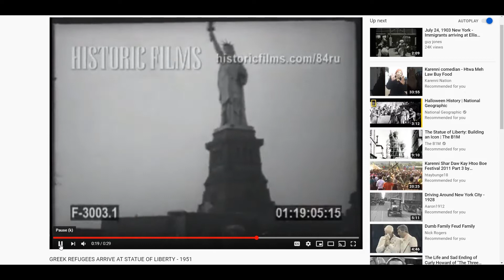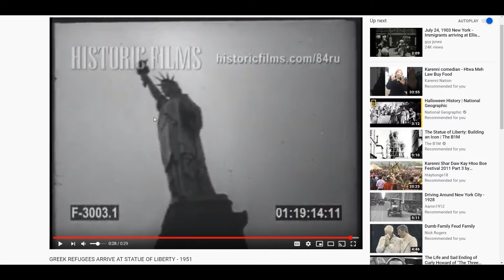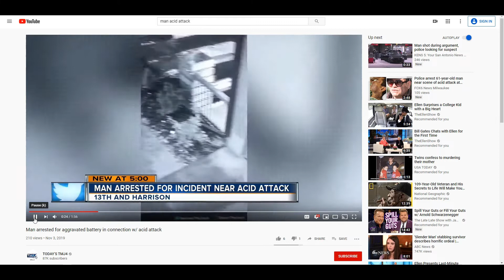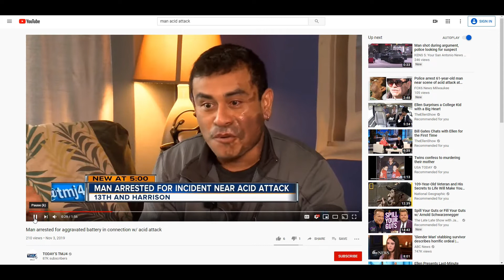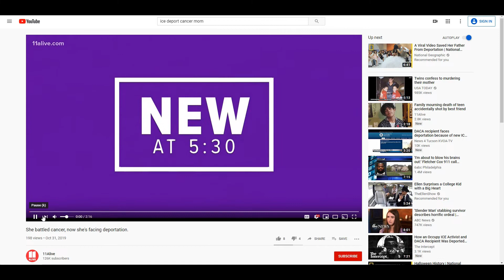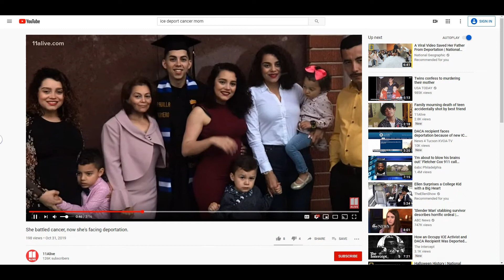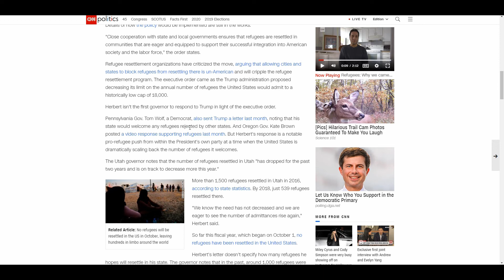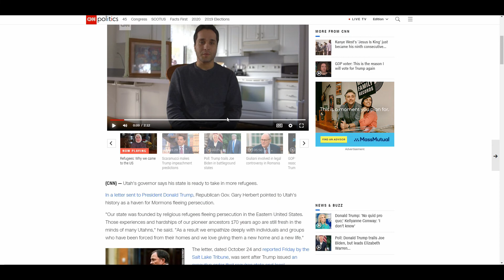The new America doesn't welcome refugees?